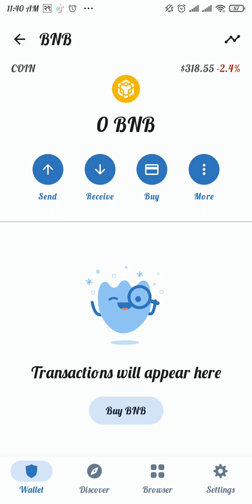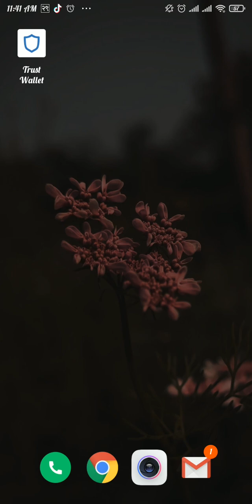How to Find Your Wallet Address with Trust Wallet 2023?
In this video, we'll show you how to find your Trust Wallet address in just a few easy steps. Whether you're using Trust Wallet for storing your cryptocurrencies or making transactions, knowing your wallet address is crucial. So, if you're unsure how to find your Trust Wallet address, follow this step-by-step guide to learn how.